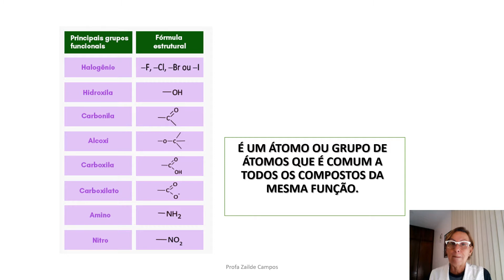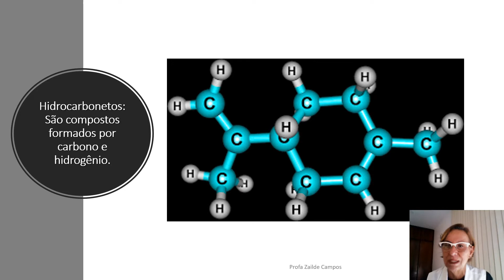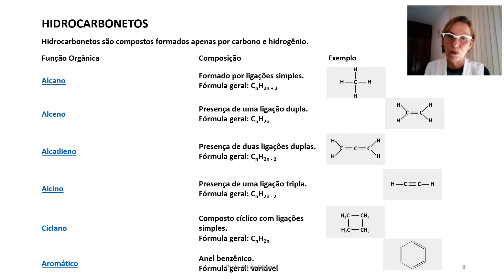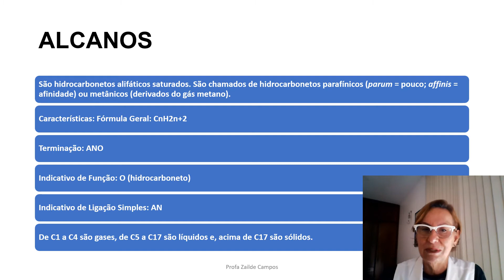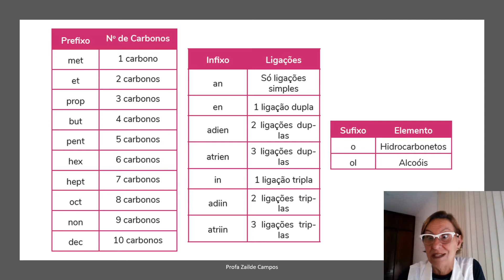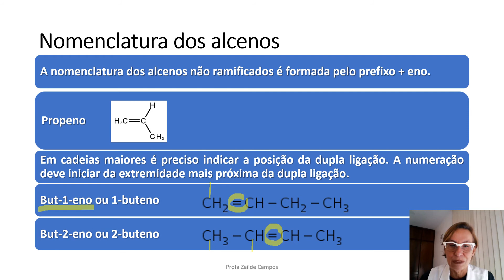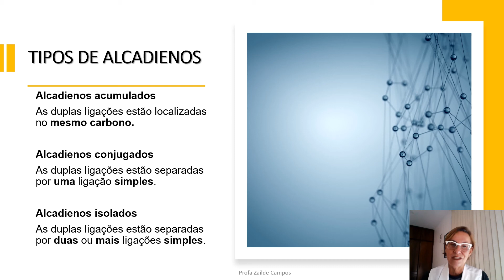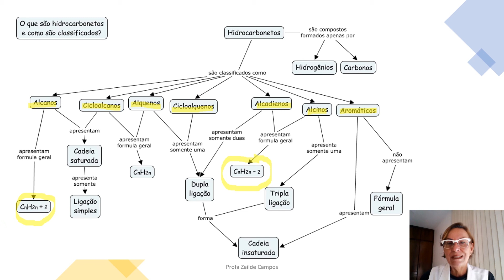Aula 08 - Química - BNCC (07/04)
FUNÇÕES ORGÂNICAS PARTE I HIDROCARBONETOS NÃO RAMIFICADOS